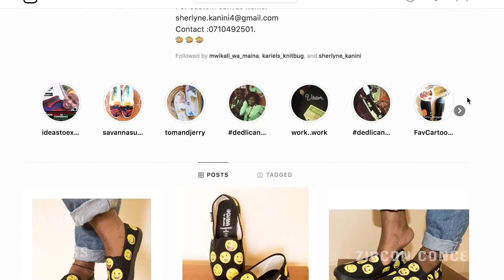Dedli Canvas - Passion To Business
Sherlyne Kanini, a young and talented entrepreneur is turning her passion into a profitable business. Dedli Canvas will complete your look with the perfect pair!